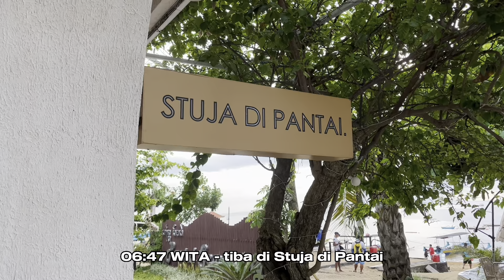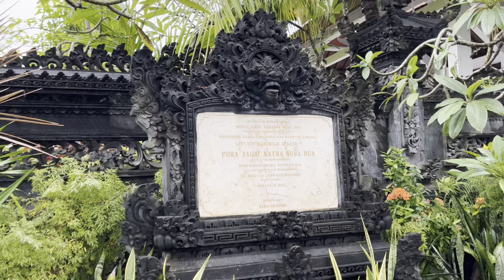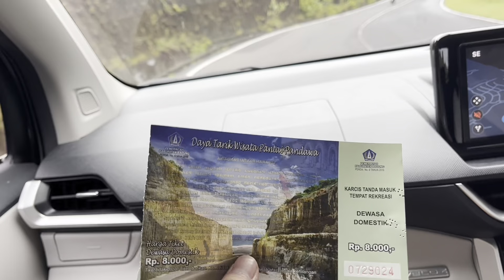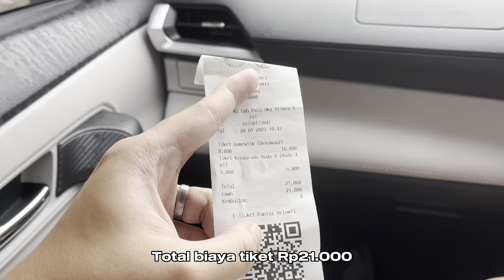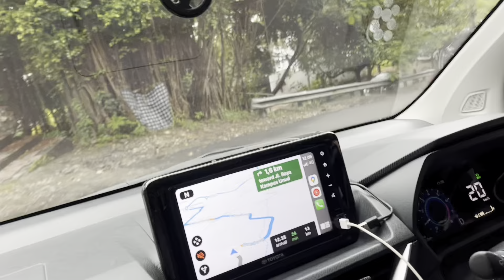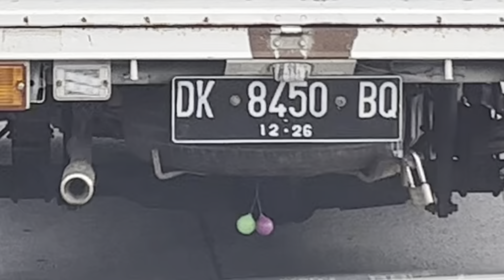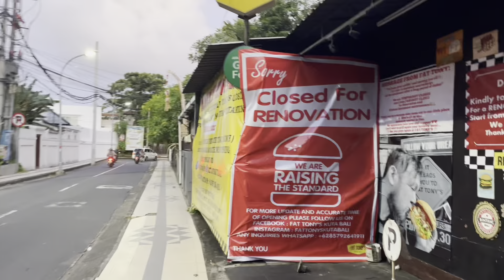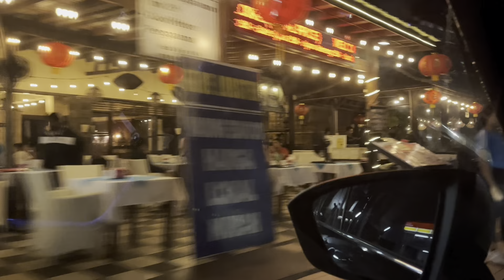BERBURU PANTAI TERBAIK DI BALI ‼️ | TOYOTA VELOZ | ROAD TRIP JAKARTA BALI 2023 | VLOG PART 5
Di hari kelima road trip Jawa dan Bali, kita menjelajah sekitar Bali Selatan untuk menemukan pantai terbaik di Bali. Ada sekitar lima pantai yang kita datangi sepanjang hari: Pantai Sanur, Pantai Gunung Payung, Pantai Pandawa, Pantai Melasti, dan Pantai Kuta. Mana ya yang terbaik?

Tentang Bros & Roads:
Bros & Roads adalah channel yang dibentuk oleh dua kakak adik Ekky dan Arya yang suka travelling bareng. Kita berbagi pengalaman dan informasi seputar jalan-jalan, road trip, kuliner, tempat wisata, dan lainnya.

Musik di video ini:
Chill With Me - Aftertune
Staycation - Corybn Kites
Mosaic - tubebackr